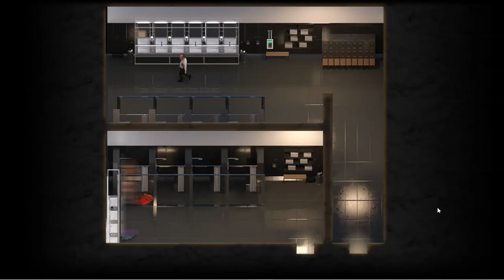The Genesis Order Update V.88101 Walkthrough(Chest+Secret Scene Guide)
The Genesis Order Update V.88101 Walkthrough
The Genesis Order Latest Update
The Genesis Order Guide